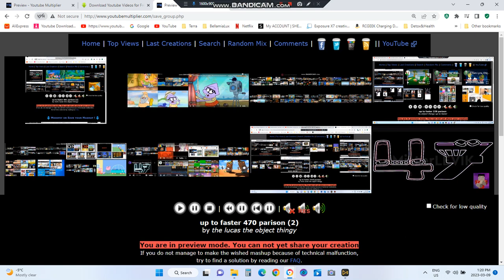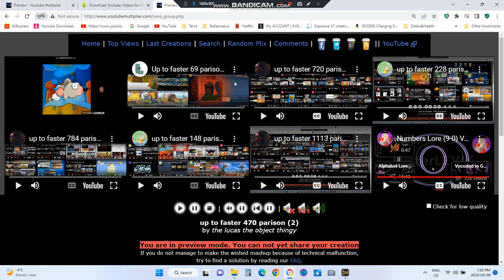up to faster 470 parison